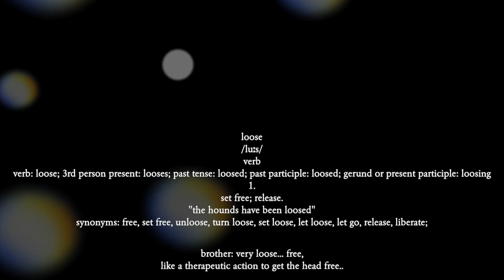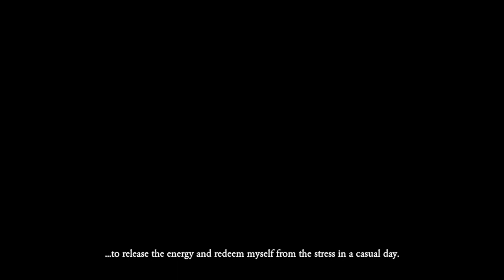Why Sports anyways?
As a recap of the year 2018 i wanted to ask my family, what sport means to them, after it played a major role for me the whole year. I learned new interests like mediation and yoga and furthered my interested in the gym.
what’s pushing you?

1.push your boundaries
2.overreach the pain zone
3.make gains
-repeat